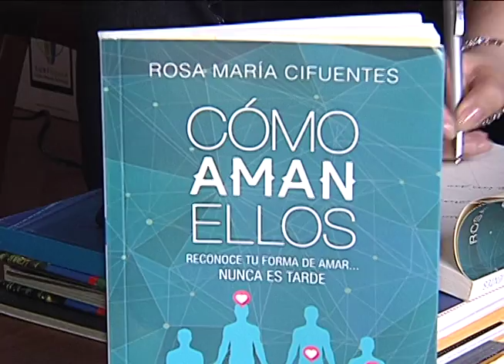Como 'agarrar' o 'cachar' a un mentiroso